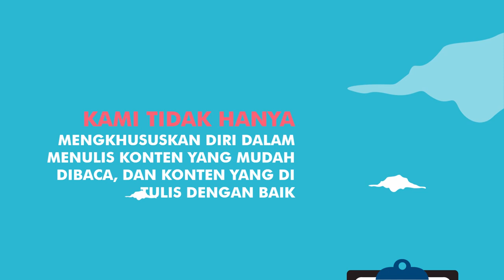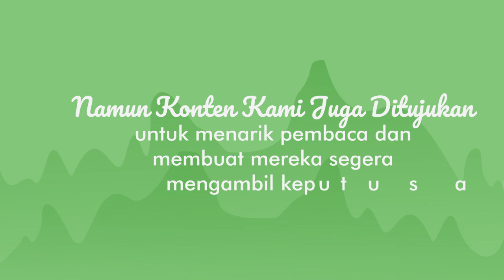Contoh Video Animasi Jasa Penulisan Artikel, Jasa ketik, jasa penulisan blog, SEO, content creator